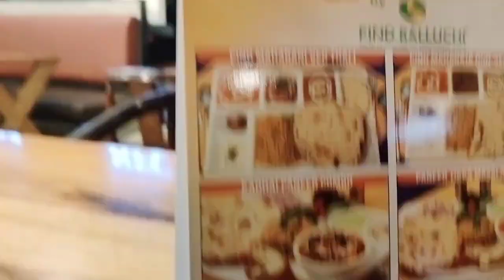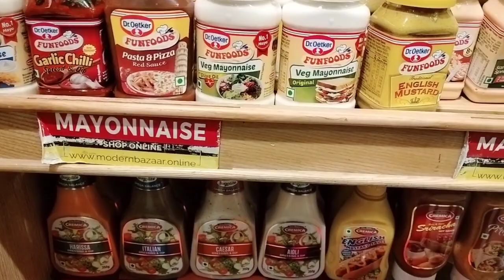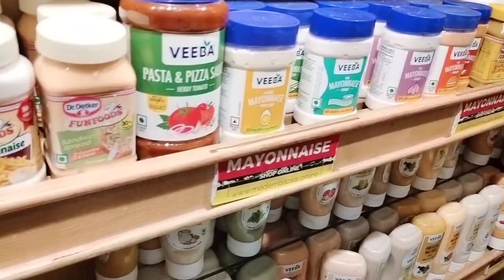15 August humne ek din pahle kaise manaye.